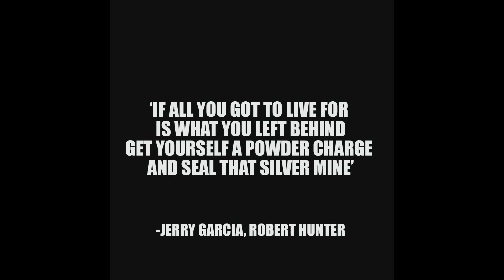Jazz Is Dead Preview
Coming to Celebrity Theatre January 17!  Jazz is Dead, the acclaimed All-Star instrumental ensemble, famous for interpretations of classic Grateful Dead songs with jazz influences, returns in 2023 to celebrate its 25th Anniversary.  ‘Reuniting’ two greats: Steve Kimock & Alphonso Johnson, who together in heavyweight post-Garcia Grateful Dead off shoot The Other Ones together with Bob Weir, commanded the instrumental prowess of that band.